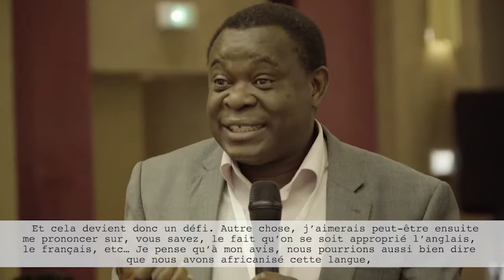African Epistemologies: Histories and Futures through African Agency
Global and national identities are experiencing rapid evolution through increased travel physically and as a result of the current digital revolution. This panel will examine African epistemologies and AAI’s spotlight of African agency that challenges global perspectives and redefines identities by centering Africa and its people throughout History and into the Future.

Moderator:

Felicia Appenteng, Chair, IE Africa Center

Y. Obenewa Amponsah, Executive Director, Harvard University-Africa

Dr. Ousseina Alidou, Professor of Africa, Middle Eastern and South Asian Languages and Literatures, Rutgers University

Dr. Chinwe Effiong, Assistant Dean of Global Youth Advancement, Michigan State University

Honorable Minister Professor Kwesi Yankah

Koné Katienawa Yasmine, Master’s student at INP-HB